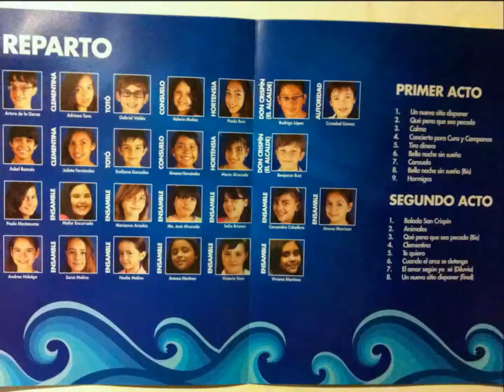Un Diluvio que Viene, Día del niño programa HOY, intercolegial OCESA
Fuimos invitados para festejar el día del niño al programa HOY, Participamos en el intercolegial de teatro de OCESA, obteniendo el primer lugar y presentamos la obra Un Diluvio que Viene